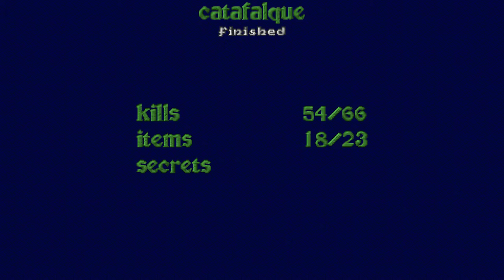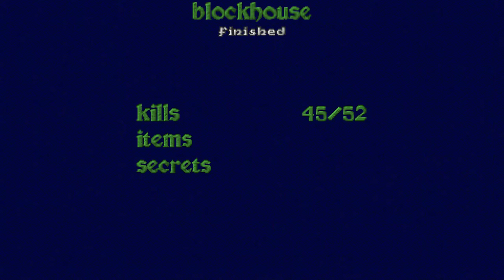Heretic [7] E4M1-E4M4 // Switch Switch is Switch?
If hit ranges were just a *bit* larger on switches, or if they were more visibly pressed, I wouldn't have spent 13 minutes on the first level.

Also, I have no idea where half the enemies were on that last level.